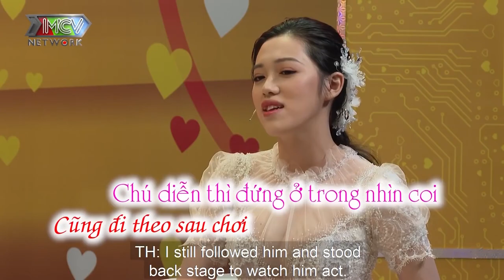ANH VI CÁ Quách Ngọc Tuyên bất ngờ NHỘT NHỘT khi CÔ CHÁU GÁI luồng tay ôm eo cố tình va chạm